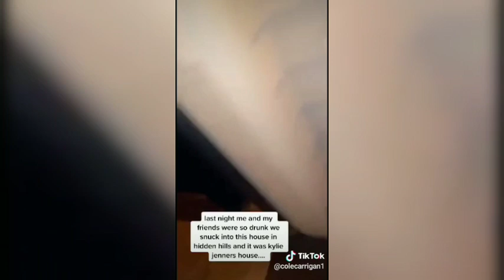Cole Carrigan tik tok compilation